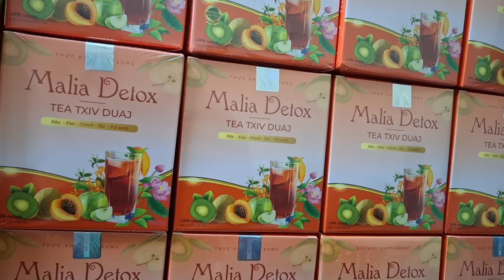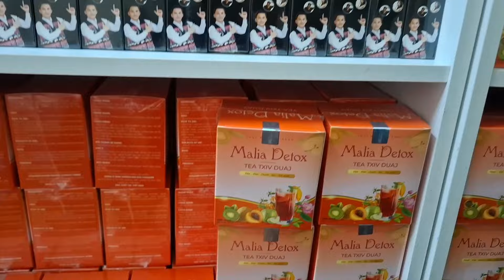nrog peb tsev neeg noj nqij na xyaw pob tsawb ua txhai nawb qab kawg li os